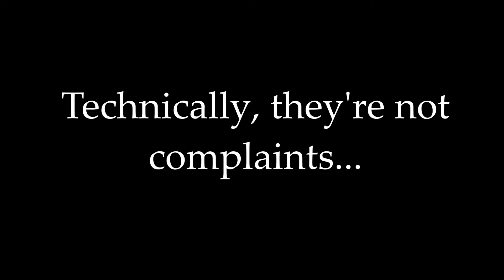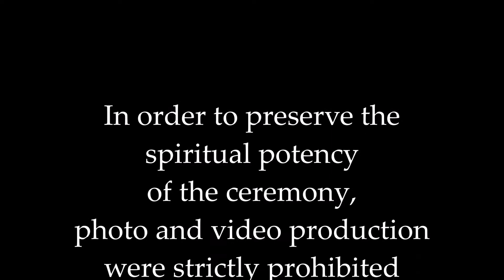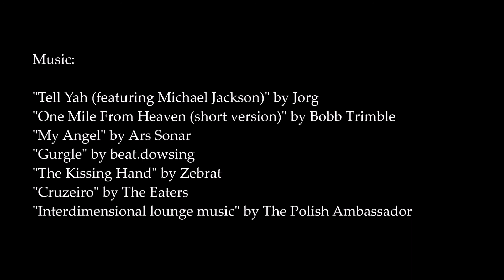Nuptial Bliss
Watch and enjoy the official union of Kelly & Hyland Church